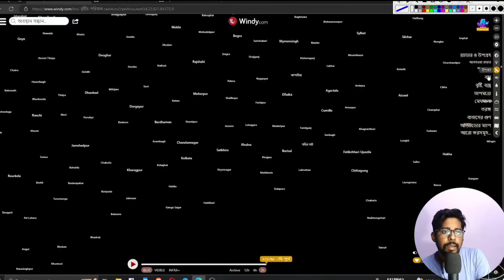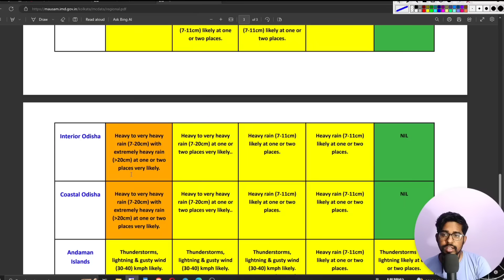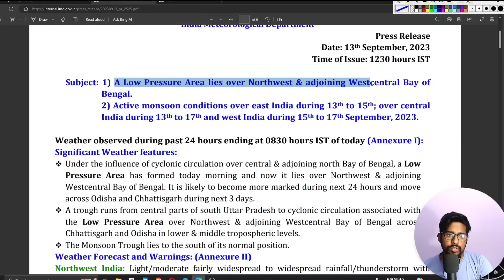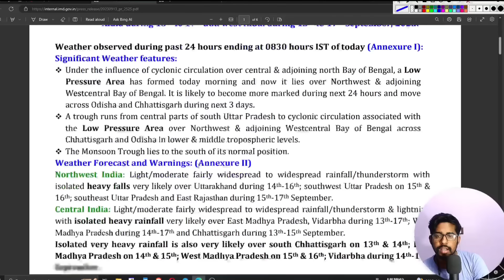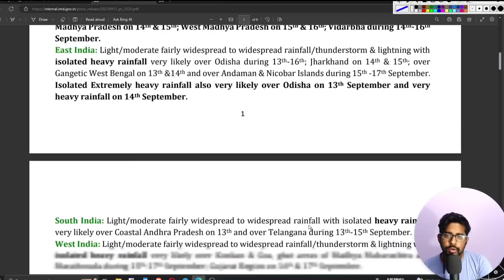আজ সকালে বিধ্বংসী ভারী বৃষ্টিতে ভাসবে বাংলা | নিম্নচাপের তান্ডব শুরু বাংলায় | weather report today